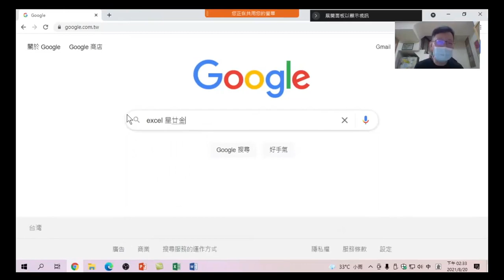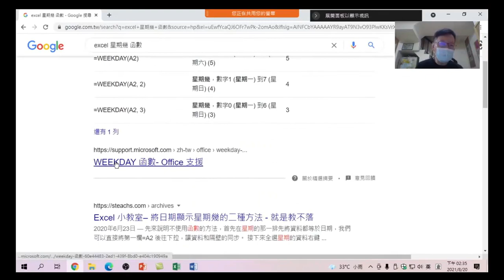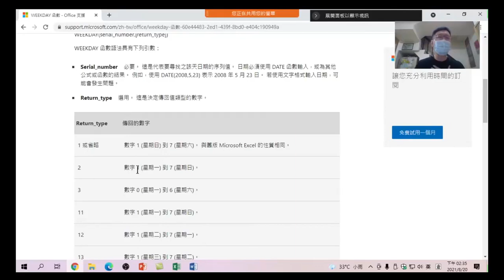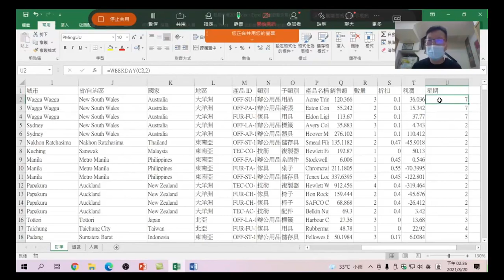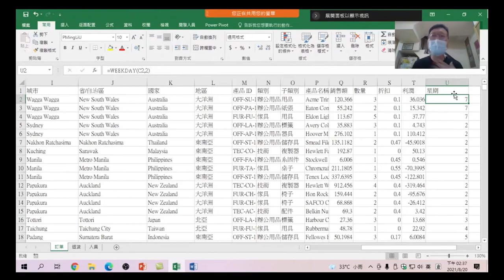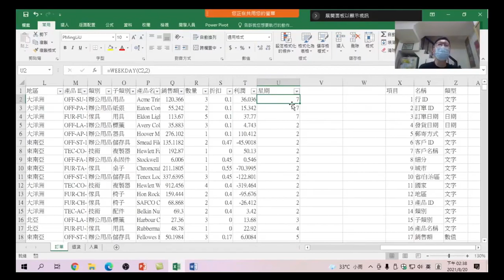07.日期檢查-函數Weekday錯誤的日期在欄位裡,如何快速找到它,函數Weekday解決用人工查找的方法-Excel + Power Query + Power BI Excel商業數據分析-07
Excel + Power Query + Power BI Excel商業數據分析-07.日期檢查-函數Weekday: 有錯誤的日期資料在欄位裡,如何可以快速找到它,試試用函數Weekday解決你一直用人工查找的方法。